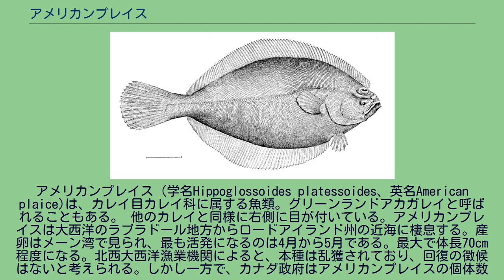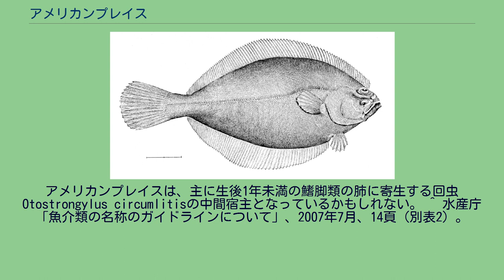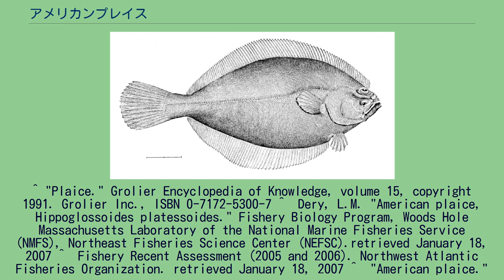アメリカンプレイス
アメリカンプレイス（学名Hippoglossoides platessoides、英名American plaice)は、カレイ目カレイ科に属する魚類。グリーンランドアカガレイと呼ばれることもある。 他のカレイと同様に右側に目が付いている。アメリカンプレイスは大西洋のラブラドール地方からロードアイランド州の近海に棲息する。産卵はメーン湾で見られ、最も活発になるのは4月から5月である。最大で体長70cm程度になる。北西大西洋漁業機関によると、本種は乱獲されており、回復の徴候はないと考えられる。しかし一方で、カナダ政府はアメリカンプレイスの個体数は豊富であり、カナダで漁獲されるカレイ目魚類の50％を占めるとしている。
アメリカンプレイスは、主に生後1年未満の鰭脚類の肺に寄生する回虫Otostrongylus circumlitisの中間宿主となっているかもしれない。 ^ 水産庁「魚介類の名称のガイドラインについて」、2007年7月、14頁（別表2）。
2010年10月10日閲覧。
^ "Plaice." Grolier Inc., ISBN 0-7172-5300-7 ^ Dery, L.M. "American plaice, Hippoglossoides platessoides." Fishery Biology Program, Woods Hole Massachusetts Laboratory of the National Marine Fisheries Service (NMFS), Northeast Fisheries Science Center (NEFSC).retrieved January 18, 2007 ^ Fishery Recent Assessment (2005 and 2006). Northwest Atlantic Fisheries Organization. retrieved January 18, 2007 ^ "American plaice." Underwater World. Fisheries and Oceans Canada. retrieved January 18, 2007 ^ Bergeron, E; Huot, J, Messures, LN (1997). “Experimental transmission of Otostrongylus circumlitus (Railliet, 1899) (Metastrongyloidea: Crenosomatidae), a lungworm of seals in eastern arctic Canada”. Canadian Journal of Zoology 75 (9): 1364–1371. doi:10.1139/z97-762.